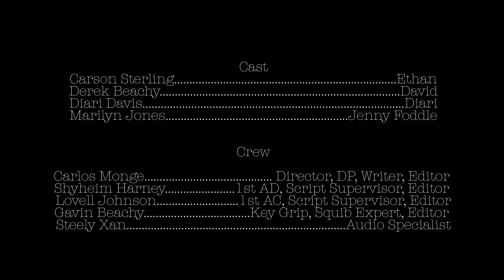LSD Trailer | Pittsburgh Horror/Sci-Fi 48 HFP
Trailer for Pittsburgh's Horror/Sci-Fi 48 HFP by Couchlock Studios

Prop: a racket
Line: "Watcha Doin?"
Character: Jenny Foddle, next door neighbor